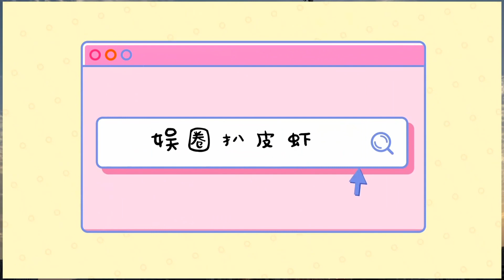一人三貓闖世界！卡車司機收養流浪貓，因紀錄片成為 Netflix 明星，吸引 60 萬人關注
這位開著六掛卡車，奔波在路上討生活的長途司機，憑借著樸實又溫暖的日常視頻，圈粉60多萬人。紀錄片的主人公，是一位姓王的卡車司機，為了一家人的生計，常年奔波在路上。